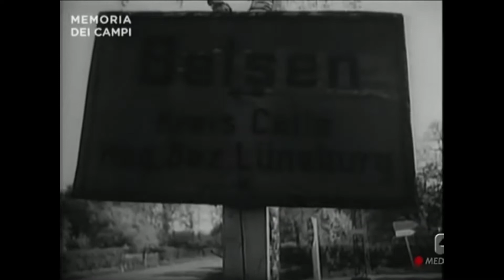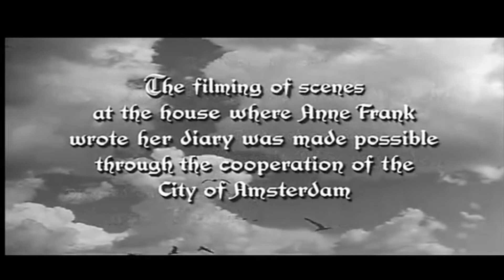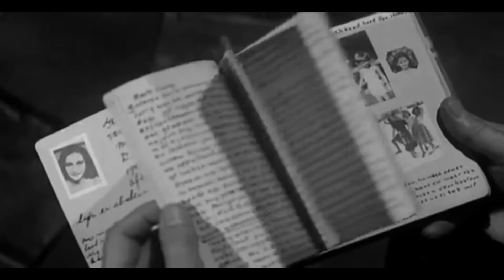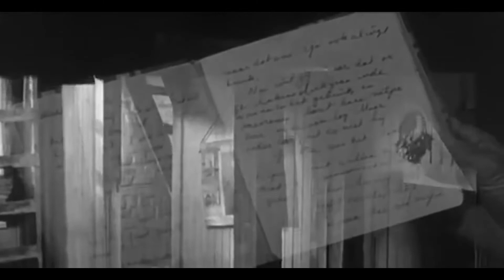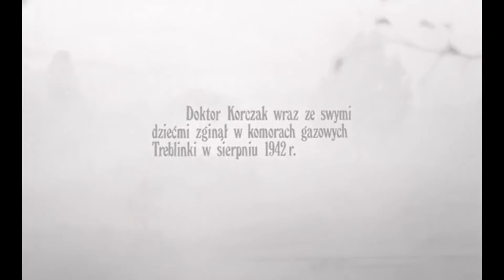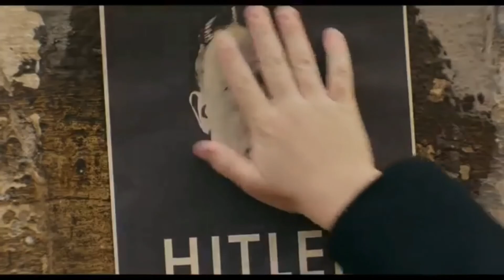OMBRE PASSEGGERE E SEGNI INDELEBILI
Appunti audiovisivi per una rappresentazione dell'Olocausto, tra documentazione e finzione”, a cura del Prof. Umberto Mosca e di A.N.P.I. Sezione di Rivalta “Ezio Marchetti”